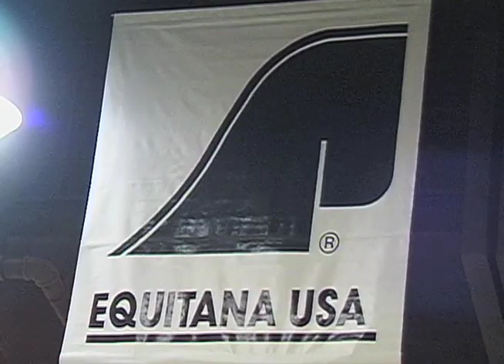HORSE N AROUND - EPISODE 1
Our inaugural Episode for our 12 episode series, celebrating every breed, every sport, and our passion for all things "horse."  We begin with an introduction to the world of horses and horse breeds, and a deeper look at the versatility of the American Quarter Horse.  Considering buying a horse,?Here are some basic tips you'll find useful, and some costs of owning and maintaining a horse.  Our Vet discusses the importance of a Pre-Purchase exam when buying a horse, what tests should be run and why.  Then we visit with well known trainer Chris Cox, a look at Youth Barrel Racing and a visit to Equitana.  This episode is chock full of useful tips, suggestions and good information for anyone with horses in their life.